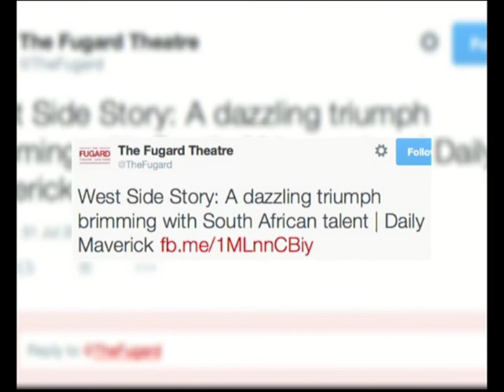West Side Story at the Artscape Opera House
We go behind the scenes on Matthew Wild's critically acclaimed production of West Side Story - produced by the Fugard Theatre and staged in the Artscape Opera House.